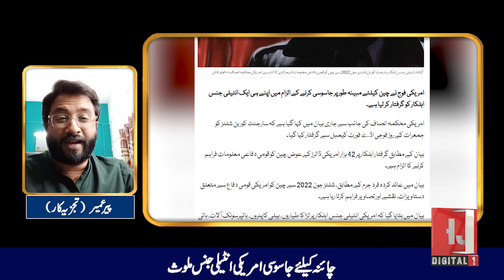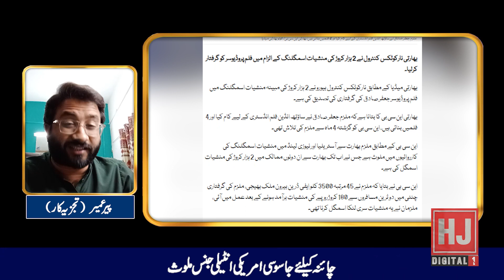چائنہ کے لیے جاسوسی امریکی انٹیلیجنس ملوث | بھارت میں ٢ ہزار کروڑ کی منشیات سمگل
Allegations of US Intelligence Spying for China & Massive Drug Smuggling in India Exposed

Tune in to the latest vlog by Peer Umair Khalid on HJ Digital 1 as he discusses explosive revelations regarding alleged US intelligence involvement in spying for China and the staggering drug smuggling racket worth 2 thousand crores in India. Peer Umair Khalid provides insights into these critical developments and their implications for global security and regional stability.

US intelligence, China espionage, Drug smuggling, India, Global security, Peer Umair Khalid, HJ Digital 1, Espionage allegations, Intelligence agencies, Regional stability